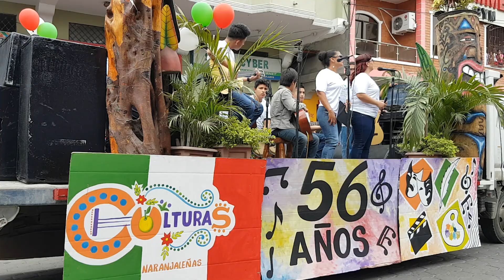Desfile 7/Niviembre Naranjal 2016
Desfile civico e institucional
Naranjal 2016
Por connemorar los 56 años
De cantonización de Naranjal